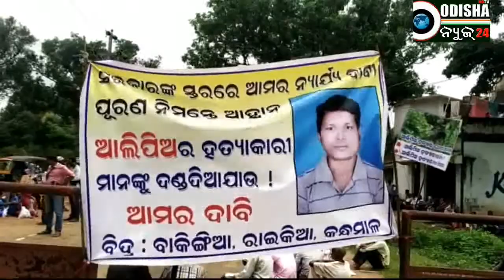ହତ୍ୟାକାରୀକୁ ଗିରଫ ଦାବିରେ ସାରଙ୍ଗଗଡ଼ ଥାନା ଘେରାଓ # raikia,phulbani